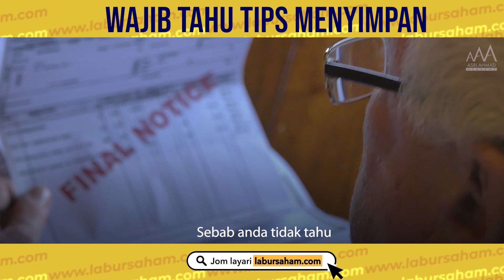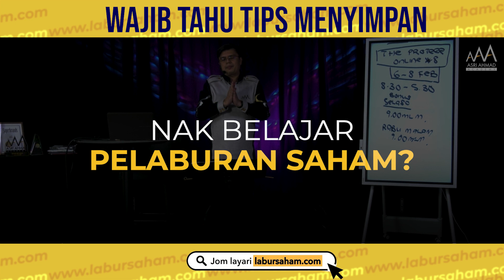Wajib Tahu Tips Menyimpan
NAK MENYIMPAN ATAU MELABUR?

Ramai yang dilema.
Tapi yang pasti duit bila disimpan tidak akan berkembang dan akan habis.

Nak melabur pula takut dengan risiko kerugian.

Jadi apa perlu buat?

Nak cerita sini memang panjang.

Jom tonton video ini sampai habis.
Anda akan tahu manfaat dari pelaburan yang sah dan patuh syariah.